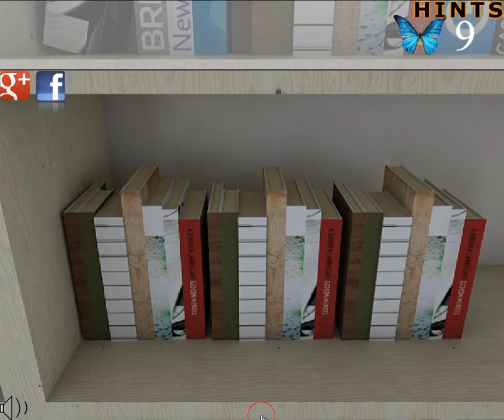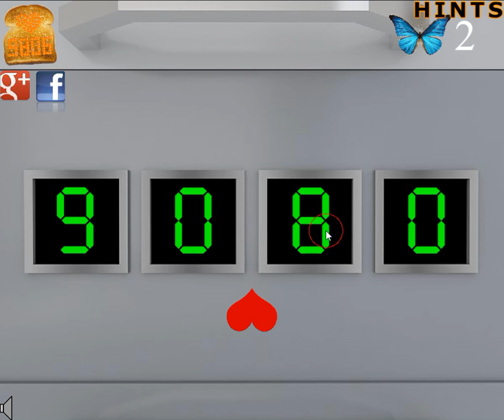[Demolacion] Butterfly Escape 43 Walkthrough